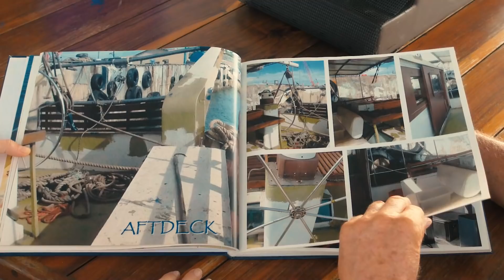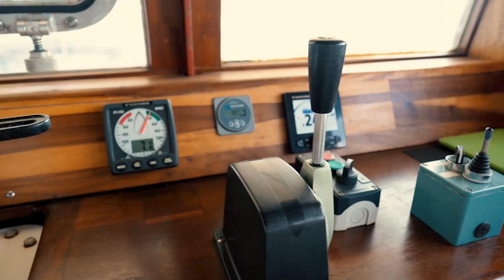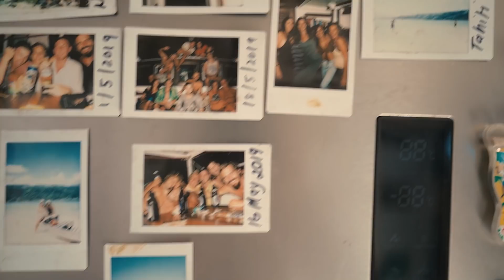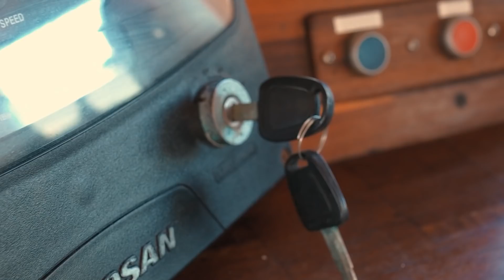Living on A Self-Built and Off-Grid Expedition Sailboat (full tour)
We’ve moved aboard an incredible self-built and completely off-the-grid 66ft expedition yacht!

Millennium is for sale!
If this hunk of steel is your dream expedition boat, check out the full listing here:

Artists – Giants and Pilgrims

More Deets:
Fiji is a sailors paradise and it doesn't look like we'll be getting back to our own boat anytime soon.  So, when we were offered a cabin on Millennium, we couldn't pack our bags fast enough!

In this video, you'll meet our new South African friend Mark and get the full tour of his surfing, diving, any adventure you want to go on sailing ship.

It's a completely different world from our catamaran Curiosity and the first steel yacht we've ever explored...much less lived aboard.

Mark is an interesting character who mostly eats, sleeps and breaths surfing these days.  And, if you've been with us for a while, you've probably noticed we're not surfers.  Well, not yet anyway.  I have a feeling after a couple of weeks on this floating surf hostel...that may change.

We’re Jason and Nikki Wynn. We been living OffTheGrid and exploring the world for almost a decade.
Because... Life is an adventure!
Extraordinary moments out there for anyone willing, and wanting, to go after it.  Ya know life, liberty and the pursuit of happiness.

Shared with LOVE 💕
- Jason & Nikki Wynn

Timestamps if you like to Jump Around:

00:00 Our Next Adventure
01:10 66’ Custom Yacht Millennium
02:16 Surf Focused Ship
02:48 Aft Deck: Fishing & Dining
03:42 Midship Deck: Kayak & Water Storage
04:25 Jet Ski & Surf Rack
04:40 Forward Deck: Winches, Anchor & Sails
05:43 Top Speed
06:24 Crow’s Nest Lookout
06:44 Propane & SCUBA
07:21 Galley (Kitchen)
07:40 Helm & Navigation
08:07 Windows & Seating
09:04 Below Deck Forward: Bunks, Heads & Storage
10:23 Ultimate Surfing Storage
11:57 Full Size Fridge-Freezer
12:40 Main Guest Cabin
13:15 Engine Room: Gene, Watermaker, Auto-Pilot, Solar
15:03 SOOOOO Much Diesel Storage
15:32 Workout Room
15:58 Owners Cabin
16:31 Toilet Built for a BIG Guy
18:04 Yacht For Sale